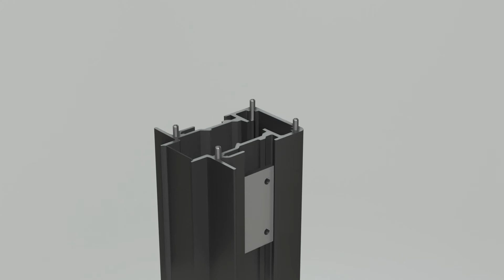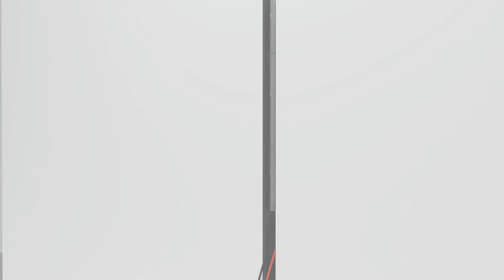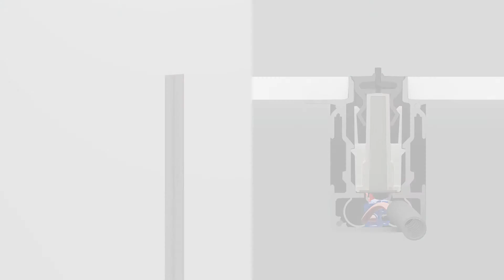FESSURA Plasterboard Wall (Installation on an existing wall) design by Claudio Silvestrin [3D VIDEO]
FESSURA
Plasterboard Wall
Installation on an existing wall

design by Claudio Silvestrin